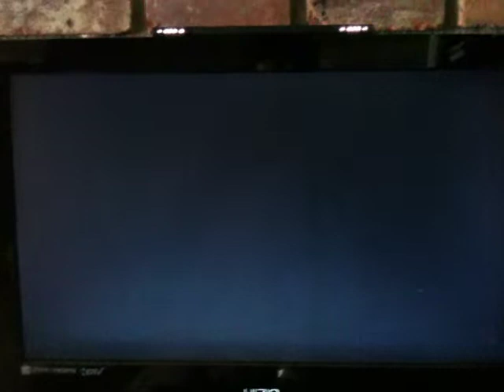cpu battle episode 2 Ballon Battle